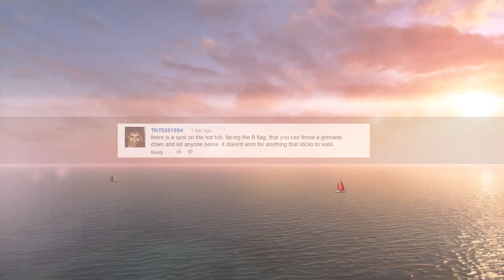Hijacked Hot Tub Vent Secret (Black Ops 2 Wii U)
Helpful Vent position allows players to deliver grenades and other equipment to the front line (B Flag) from safely down below the boat and vise-versa!

~ Fray

Submit your top 5 clips

Got a sick clip? send it in and maybe it will be on Wii's Longest running and most Popular Call of Duty Top 5 Plays Series.

●Boxing me ensures that all your awesome friends who visit your channel will think im awesome because your awesome.
●Liking the video ensures everyone you are friends with will see the video on their homepage
●Share my video with friends on facebook and twitter as well as other websites